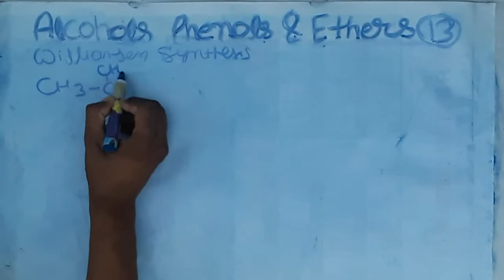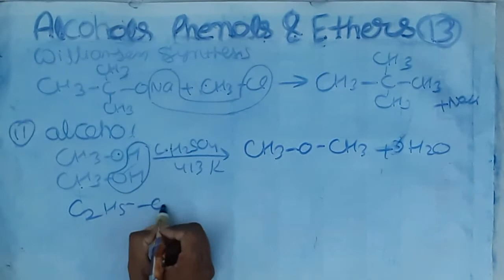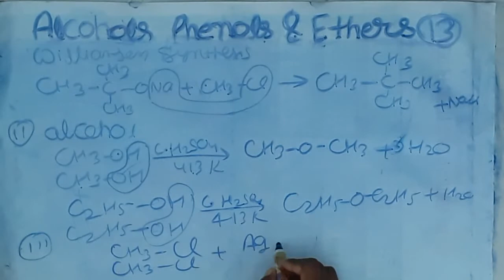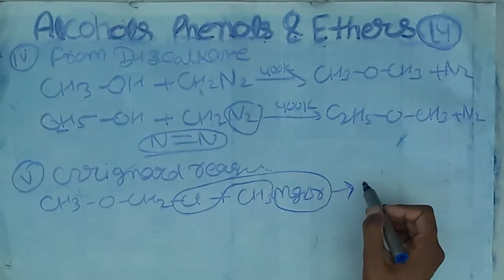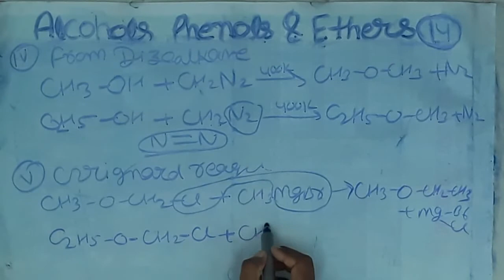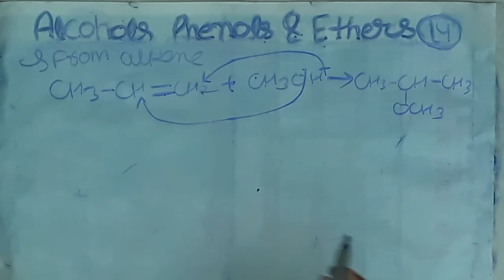alcohol phenol and ether class 12th preparation of ether important reaction of alcohol phenol ether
Here in this video you will learn a lot of reactions with tricks
in this video Alcohol phenol and ether class 12th is going on.

all important reactions ofether are coverd in this section

also a another video of preparation of phenol video link is given